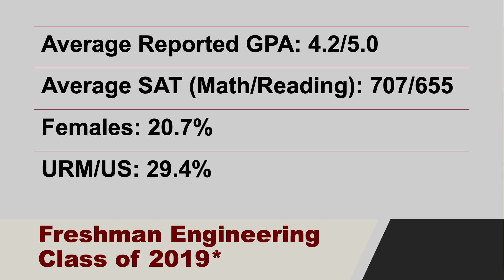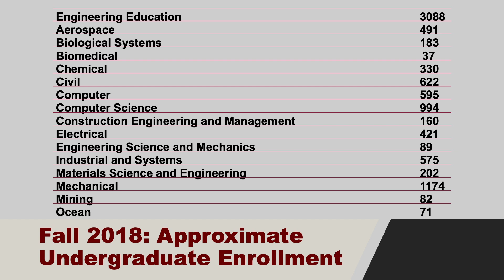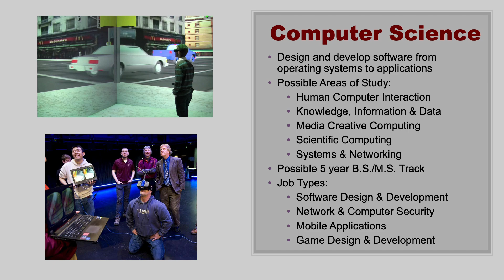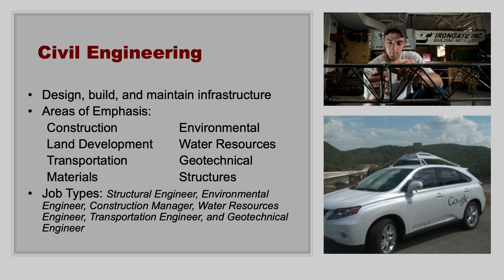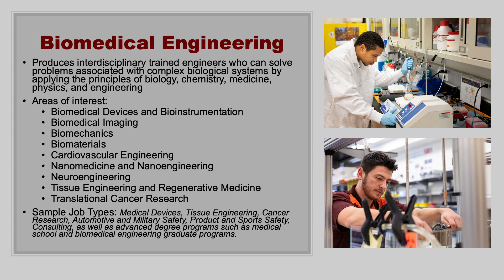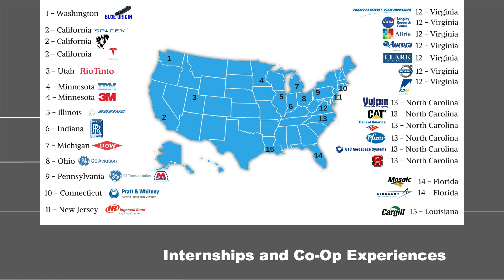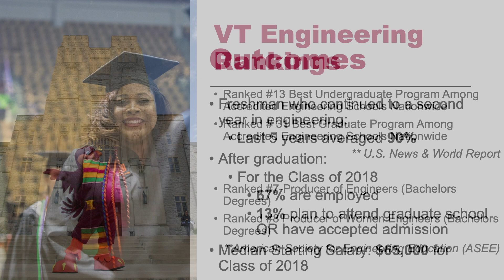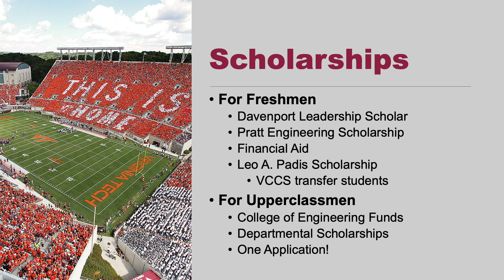College of Engineering Information Session, Virginia Tech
Virginia Tech engineering student Davy Kelley shares information about the College of Engineering.